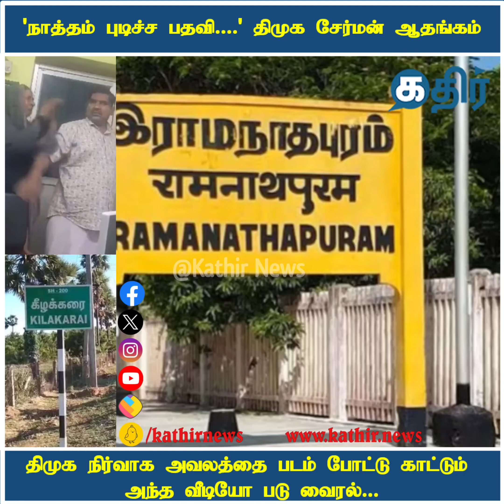'நாத்தம் புடிச்ச பதவி....' திமுக சேர்மன் ஆதங்கம் - திமுக அவலத்தை படம் காட்டும் வீடியோ வைரல்...